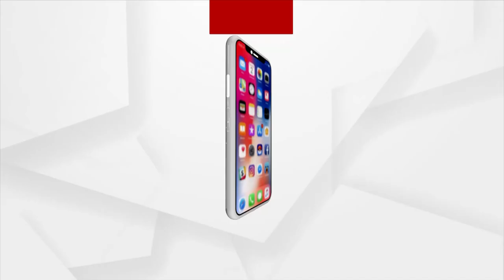CM Naveen Patnaik met Dropped ministers, told them to strengthen party organization Base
Ministers, who were dropped from the reconstituted cabinet, met BJD supremo and chief minister Naveen Patnaik at his official residence today and discussed how to strengthen the ruling party’s organizational base.